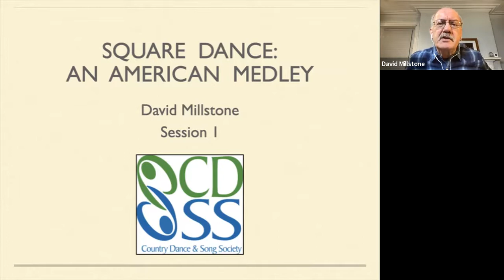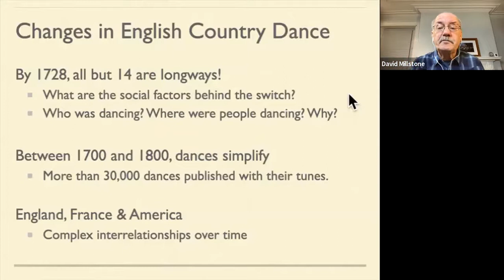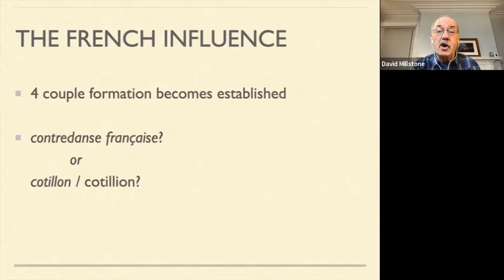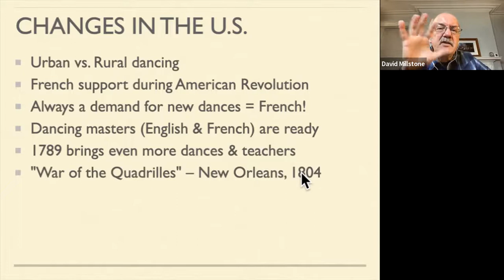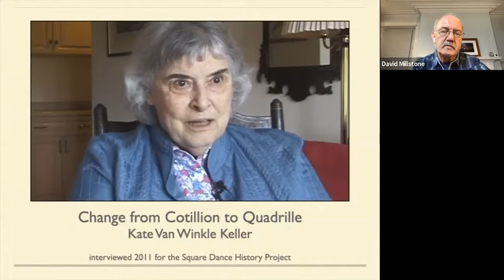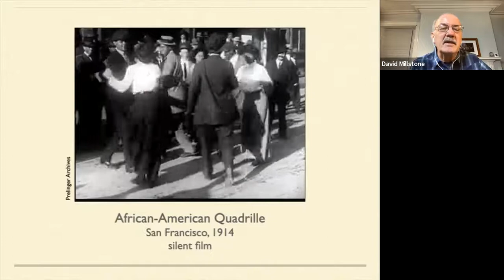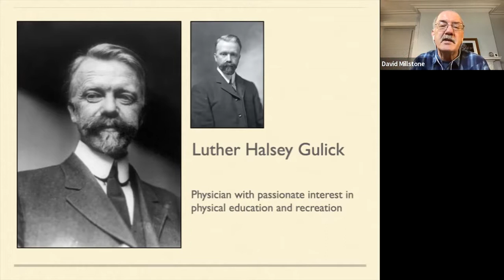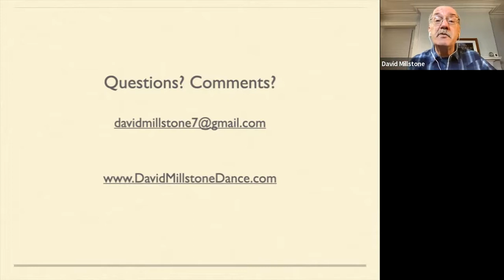Square Dance History With David Millstone - Session 1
Part one of a three-part series exploring Square Dance History.

This session focuses on the evolution of today’s squares. We’ll look at how English country dance influenced the creation of the cotillon in France. That new dance moved to England and to America as cotillions morphed into the quadrilles that dominated ballrooms in the 1800s. We’ll also look at related changes in society over time, particularly the changing preferences for longways, squares, and couple dances, and at several key people who promoted country dances to a broader audience.

David Millstone, of Lebanon, NH, has been a dance caller for more than 40 years—squares, contras, English country dance, and family-friendly events. A past president of CDSS, David has a long interest in the history of many branches of country dance. He is co-author of Cracking Chestnuts, a book about classic American contra dances, he wrote the contra dance history chapter of Dance a While, he co-authored an exhaustive look at the history of the dolphin hey, and he produced video documentaries about Bob McQuillen, Dudley Laufman, and Ralph Sweet. He created the Square Dance History Project, helped organize the 2011 Dare To Be Square event at the John C. Campbell Folk School, and created the website for the Square Dance Hall of Fame. His current project, under construction, celebrates bands who played for contra and square dances in the early years of their dance communities.